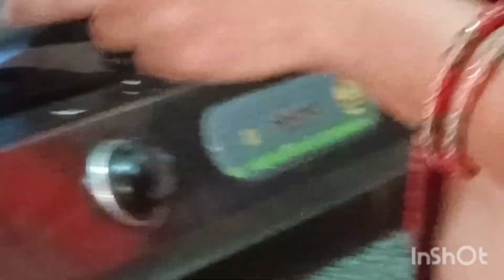November 11, 2023